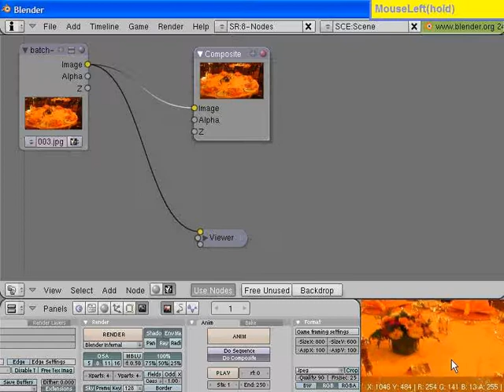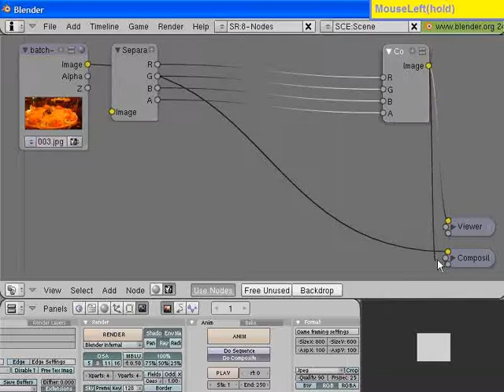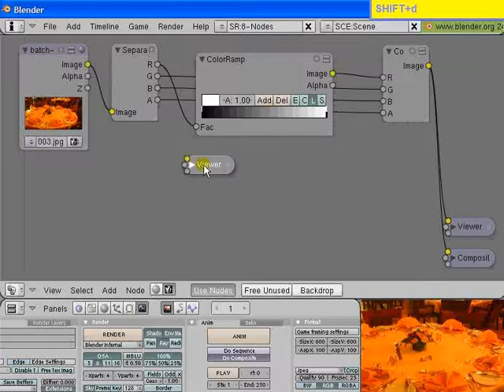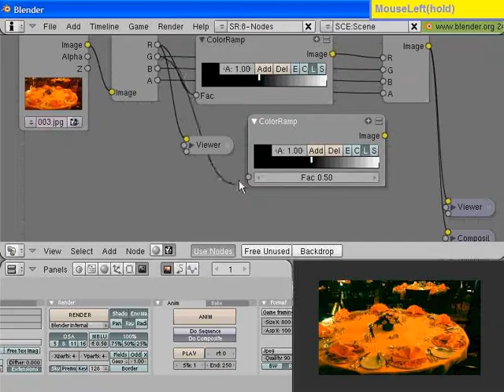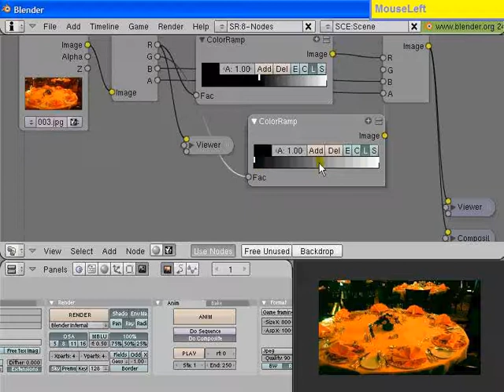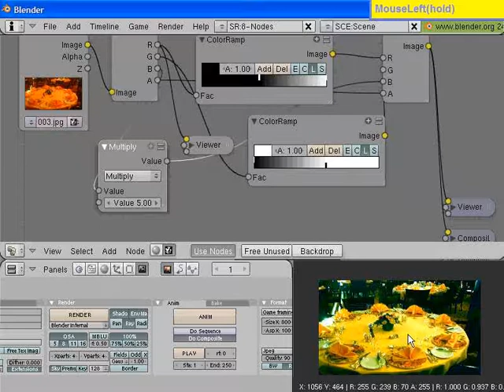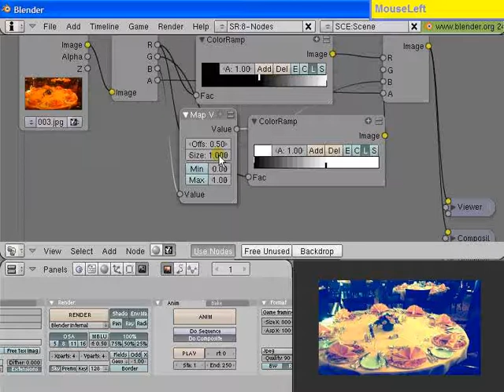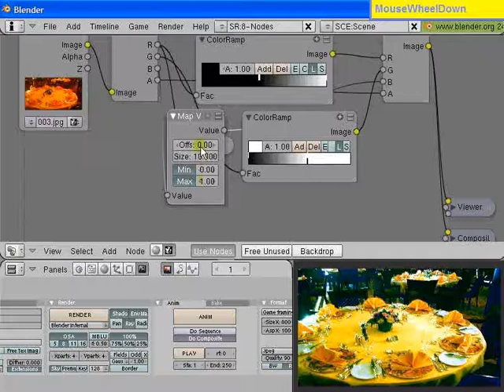Image Channels: RGB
Think about a color that you see as being comprised as a mix of colors. What is an image, really? What are those pixels, and why do you need 24 bits for each one? In this I explain the basics of image channels, using the RGB curve to separate them and work on them.

See also my full Blender course at Lynda.com. If you like the videos in this Formats and Channels series, please consider making a donation of US$3.99 for the whole album